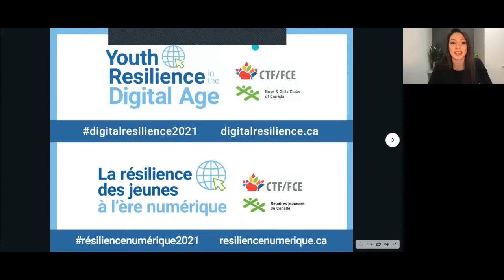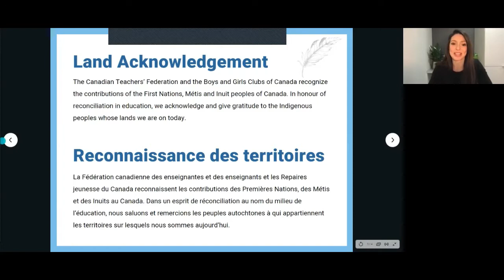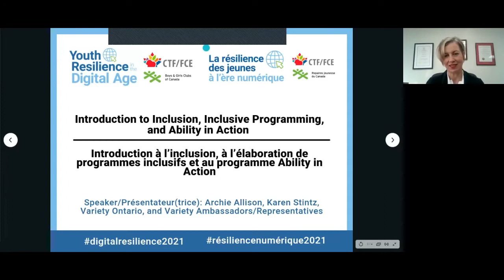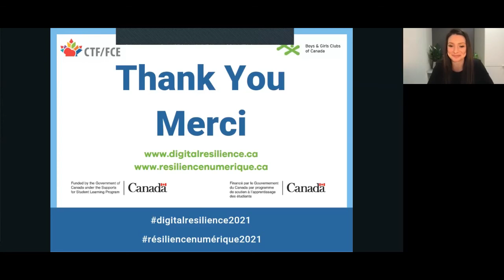Introduction to Inclusion, Inclusive Programming, and Ability in Action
Webinar from the Youth Resilience in the Digital Age 2021 Conference